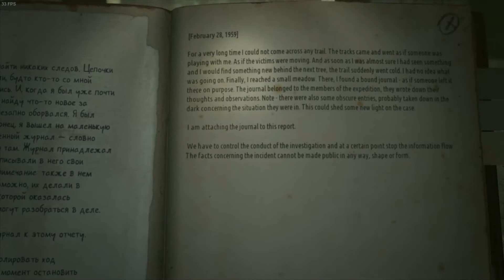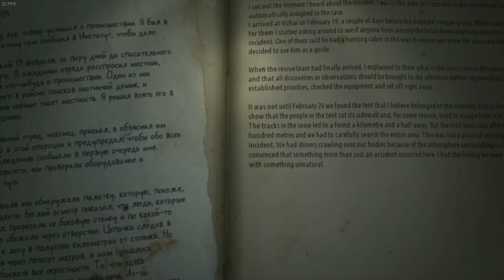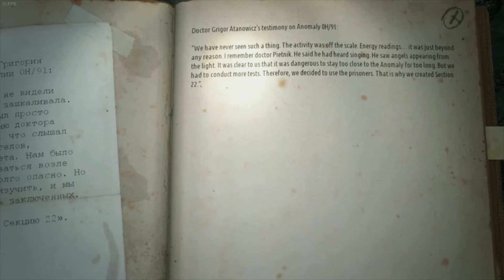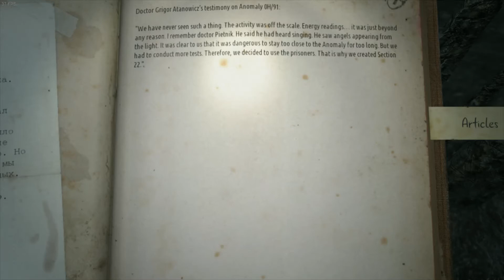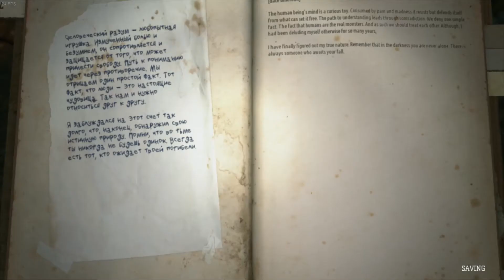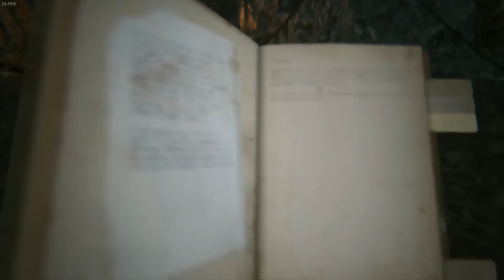Scary Cave of Scariness | Kholat #3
Discord (most important)- Σ5#4823
Xbox- VexinSeiterii
PS4- VexSet
Steam: Vexin